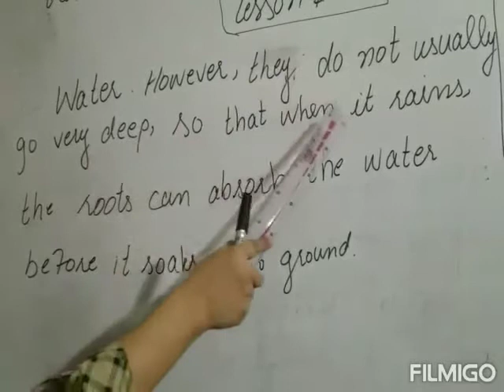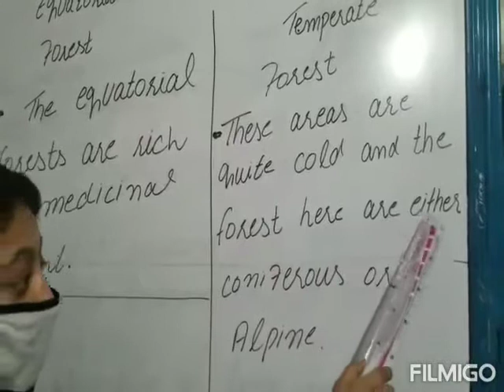Grade 5 S.st (lec#6, step:2) 184